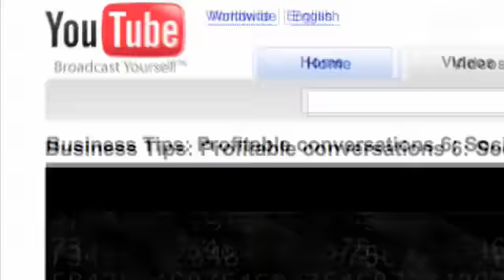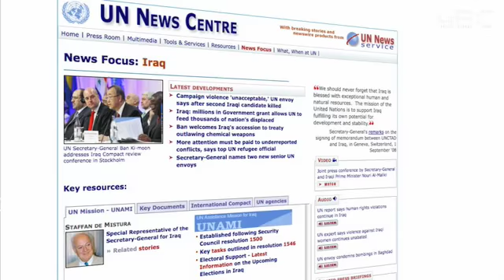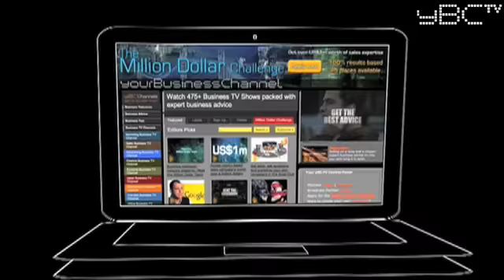Secrets to success and conscious Capitalism....more business development advice from Roger Hamilton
Secrets to success and business development advice In this new business television show, Wealth Dynamics founder Roger Hamilton asks whether conscious capitalism can address world problems where national governments have failed?